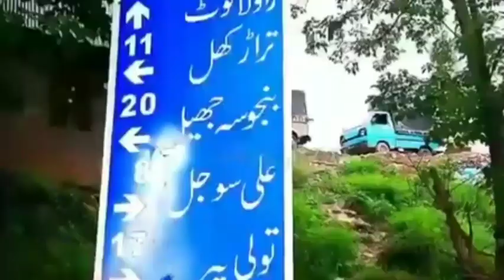Lake banjosa jheel Rawlakot Azad Kashmir|بنجوسہ جھیل رولاکوٹ آزاد کشمیر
kashmiri  janat nazar wadi,history of kashmir, paradise of kashmir,
jammu kashmir beauty,
shazia kashmiri song Ringtone,
Randa ho kashmiri Ringtone,
sad kashmiri Ringtone,
sad kashmiri Trending Ringtone
sad kashmiri song Ringtone,
sad  kashmiri viral Ringtone,
viral kashmiri video,
yawar Abdal song,yaqub burhan song